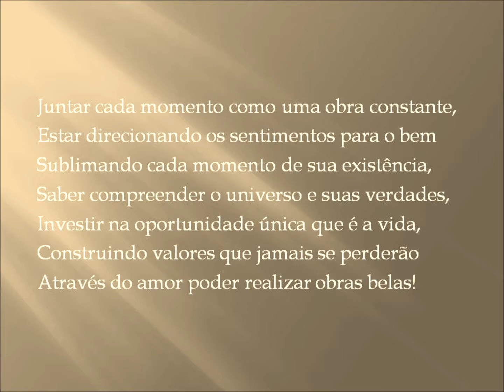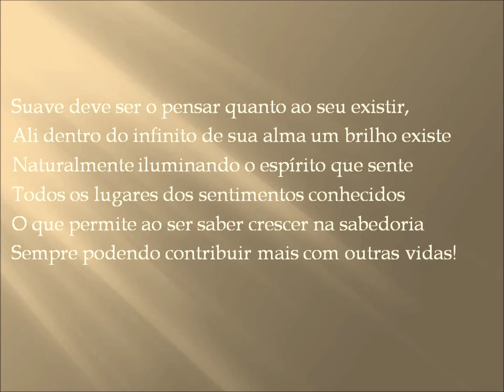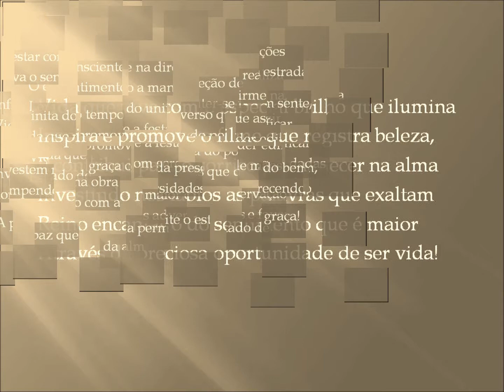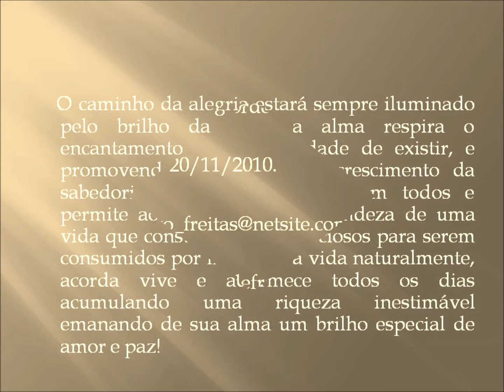O BRILHO DA VIDA!